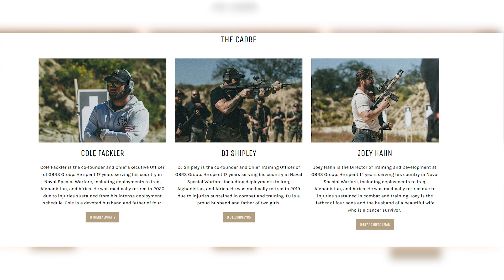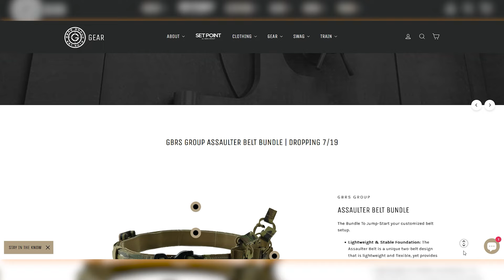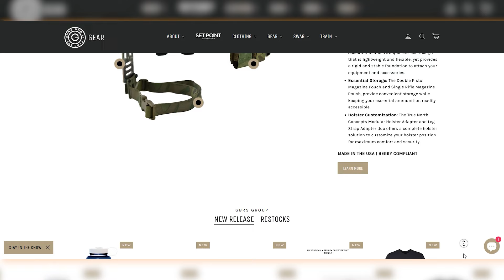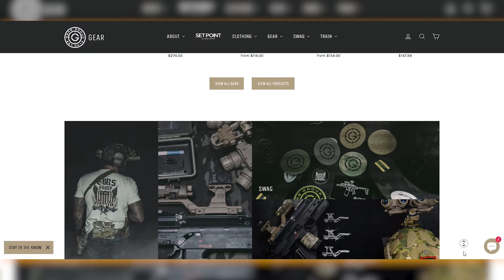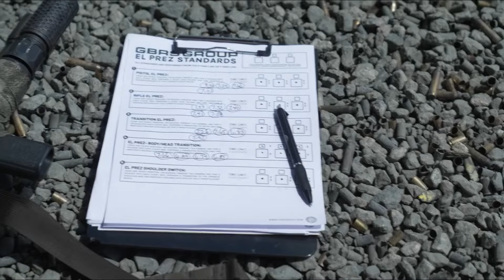EP 46: Navy SEAL, Joey Hahn with GBRS and War Fighter Scuba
Today on Frogman Friday, our badass guest is Joseph Hahn aka Joey. He served 14 years as a Navy SEAL exiting service as a Petty Officer 1st Class. He’s the Director of Training and Development at GBRS Group which was founded in 2017 and headquartered in Virginia Beach, VA. Joey also works with War Fighter Scuba, a non-profit that provides therapy for our combat wounded Purple Heart recipients through scuba.

Fast note: Joey is the most decorated Tank Top Model on the planet which you can view on his social channels every Friday.

Remember to check out to begin your wellness transformation today and follow on all social platforms.